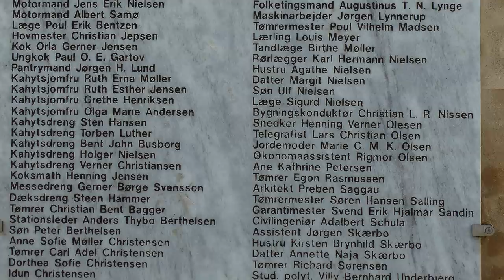Судно MS Hans Hedtoft повторило судьбу Титаника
История кораблекрушения судна MS Hans Hedtoft
Судно MS Hans Hedtoft был датским лайнером, который столкнулся с айсбергом и затонул 30 января 1959 года во время своего первого рейса у берегов Западной Гренландии.  Единственным найденным фрагментом обломков был спасательный круг. По состоянию на 2022 год он остается последним известным судном, потопленным айсбергом с человеческими жертвами.
Длина судна составляла 83 метра, ширина 14 метров, осадка 7 метров.
Лайнер был построен в городе Фредериксхавн, северная Дания). Судно было заложено 13 августа 1958 года, постройка судна была закончена 17 декабря 1958 года. Первый и последний рейс совершил 7 января 1959 года.
   Судно Hans Hedtoft  был оснащён двойным днищем, несколькими водонепроницаемыми переборками, нос и корма его были бронированными. Его назначением было обеспечение круглогодичного сообщения между Данией и Гренландией. Однако корпус судна был клёпаным (подобно корпусу «Титаника»), что вызвало критику владельца судна Кнута Лоритцена, который заявил, что клёпаный корпус не сможет выдержать такого давления льда, какое выдерживает сварной корпус. Лайнер «Ханс Хеттофт» имел буквенный код OXKA и был назван в честь бывшего премьер-министра Дании.
Подобно «Титанику» судно  «Ханс Хеттофт» был назван самым безопасным кораблём из находящихся на плаву, некоторые называли его «непотопляемым».
По приказу министерства обороны Дании «Ханс Хеттофт» был оснащён тремя 40-мм зенитными орудиями. Корабль разрабатывался без учёта вооружения и для размещения орудий корпус пришлось усилить в трёх местах. В носу корабля было устроено помещение для боезапаса.  Минобороны предоставило зенитки бесплатно.
 Орудия были установлены в ходе испытаний судна, но ко времени гибели судна они были демонтированы. Согласно приказу после обратного прибытия судна в Копенгаген орудия должны были быть немедленно убраны с борта лайнера. Было объявлено, что вооружение судна Ханса Хеттофта» было произведено без одобрения со стороны парламента.
7 января 1959 года судно «Ханс Хеттофт» вышел из Копенгагена в свой первый рейс до города Какорток (бывший Готхоб) (Гренландия). Рейс был сделан в рекордно короткое время. После прибытия судно совершило рейсы в Нуук, Сисимиут и Маниитсок, затем вернулось в Какорток.
29 января судно «Ханс Хеттофт» продолжил свой первый и последний рейс, выйдя из Какорток. На борту судна находились 40 человек экипажа и 55 пассажиров, груз из замороженной рыбы. Одним из пассажиров был первый гренландский член фолькетинга (парламента Дании) Ауго Люнге. На следующий день после выхода в море лайнер наскочил на айсберг в 56 км южнее мыса Фарвель (южная оконечность Гренландии).
   В 13:56 по местному времени экипаж судна подал сигнал бедствия. В сообщении говорилось, что лайнер столкнулся с айсбергом. На сигнал бедствия ответили корабль Береговой охраны США «Кэмпбелл», западногерманский траулер «Йоханнес Крюс», и ещё один западногерманский траулер. В течение часа было получено другое сообщение о том, что машинное отделение затоплено. В 15:12 пришло сообщение о том, что судно тонет.
 Последнее сообщение было получено в 17:41, в нём говорилось, что судно тонет, и содержалась просьба оказать помощь немедленно. Авиация на полуострове Ньюфаундленд не могла взлететь и помочь в поисках судна «Ханса Хеттофта» ввиду погодных условий. После потери связи с судном «Хансом Хеттофтом» радист траулера «Йоханнес Крюс» в 17:41 уловил сигнал SOS.
Судно прибыло на место катастрофы, и «начали розыск».
Однако к вечеру траулер сам подвергся опасности. Вот что сообщил его капитан: «Ничего не найдено и не видно: ни огней, ни шлюпок, ни судна. Много льда, движущегося с северо-запада. Это опасно для траулера, и мы не можем здесь больше находиться».
В розыск пропавшего теплохода включились самолеты США. Активизировался и «Иоганнес Круес». В полдень в район катастрофы пришел «Кэмбелл». Начался совместный поиск. Но никаких следов судна обнаружить не удалось. Кругом плавали айсберги, что препятствовало эффективному использованию радиолокаторов. В сумерки командир «Кэмбелла» решил идти на юг. Ушел из опасного района и немецкий траулер. Поиск погибшего судна оказался безрезультатным.
31 января корабль «Кэмпбелл» доложил, что видимость ухудшается, не были замечены никакие признаки присутствия судна «Ханса Хеттофта», его экипажей и пассажиров. 7 февраля поиски были прекращены.